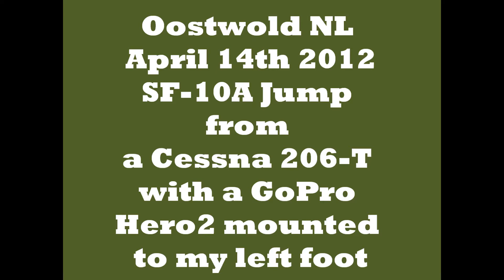Oostwold Holland April 2012 SF-10A Jump GoPro Hero2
Put the GoPro camera on my left foot for that jump, the video came our really cool IMHO...:-)